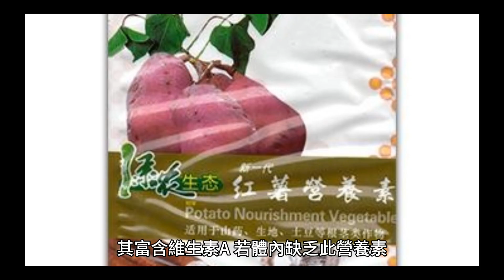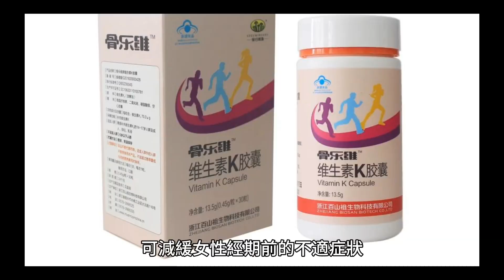「平民蔬菜王」穩血壓又護眼 醫加碼曝1特點超重要